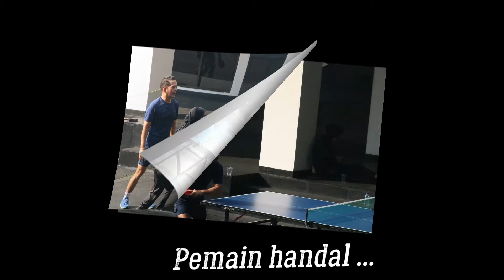TENIS MEJA REFLESING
OLAH RAGA MENUJU SEHAT